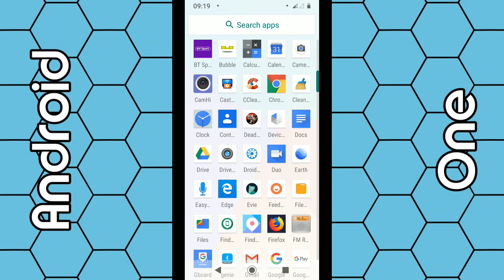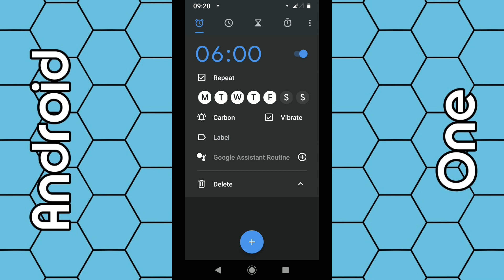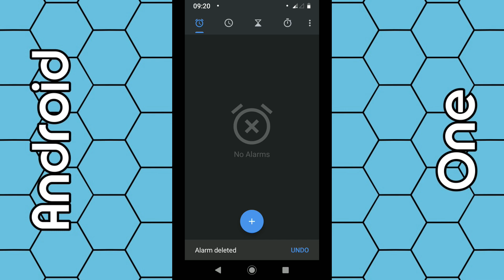How to Set an Alarm Clock on a Android 9 Smartphone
In this video I'll show you how you can set a alarm clock on your android 9 smartphone. This will also work for other android versions as the interface will be similar. You can set alarm clock to go for just one day or seven days a week.